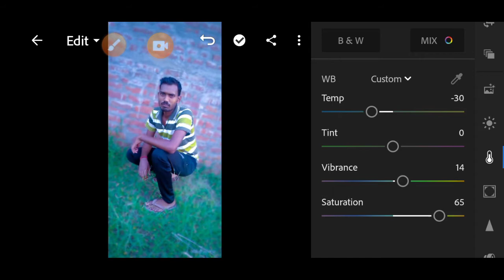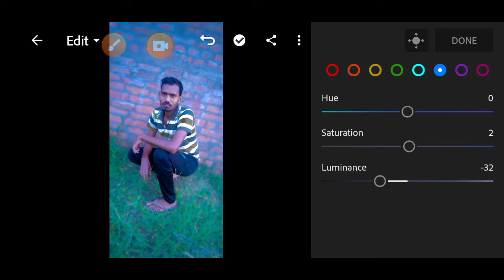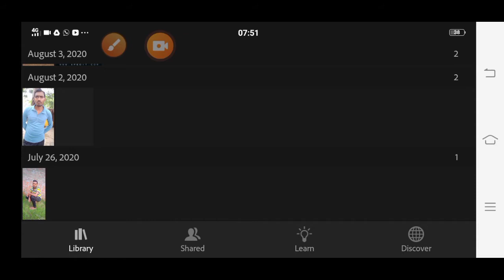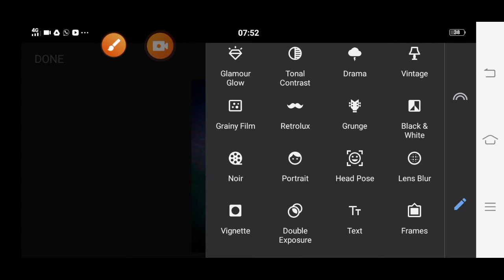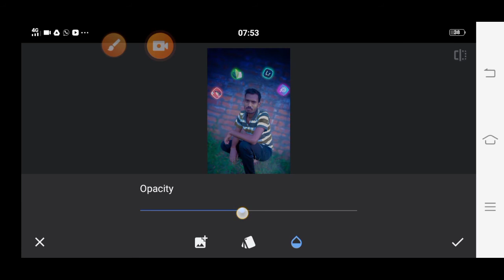Effect by snspseed in future editing episode 66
Preset.

Hi copy right by 2020

Lightroom
Picsart
Snapseed